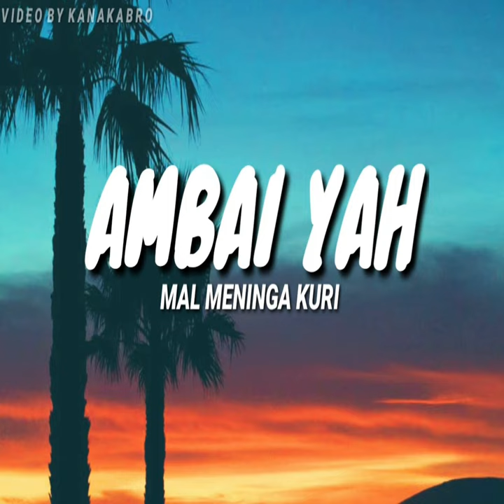Ambai Ya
Ambai Ya · Mal Meninga Kuri · Mal Meninga Kuri

Producer: Bata Dee